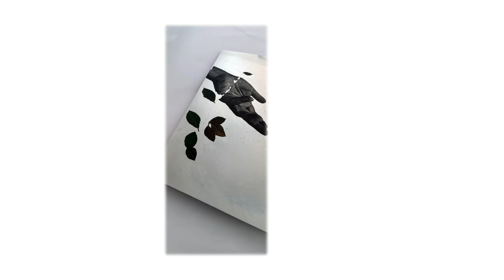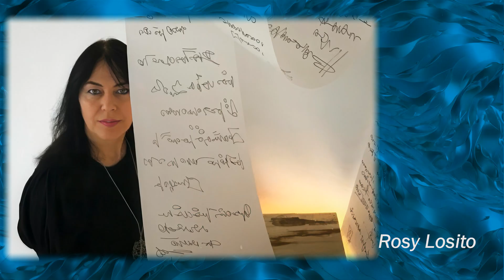PREMIO COMEL 2024 - Alluminio sotto la superfice: i 13 finalisti